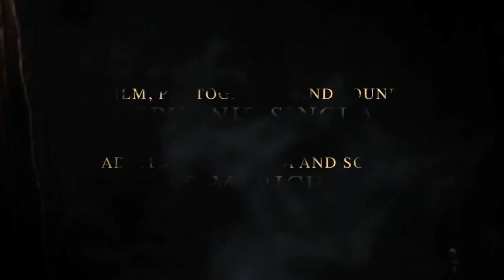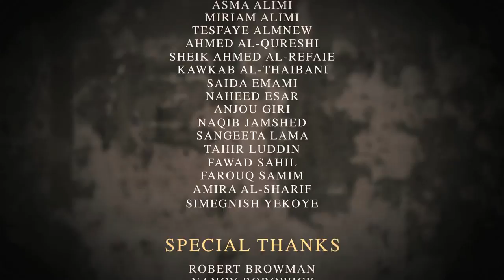Child Brides Marrying Young Girls Corruption Of Religion & Culture Exposed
This is an excellent documentary exposing the corruption, exploitation, oppression and enslavement of men marrying young immature girls.  This is not true practice of religion nor culture.  This pedophile, child molestation perversion must come to an end.